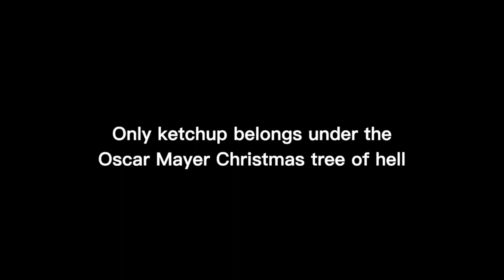Me Eating Hot Dogs: Oscar Mayer Wiener Tasting and Review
On this episode of Me eating hot dogs, I taste and review the legendary Chicago wiener.  Does Oscar Mayer make the best hot dog? Let's see what this taste test reveals and how this wiener stacks up. We also talk about how Oscar Mayer changed American advertising with its iconic jingles. Also we chat about the 1894 Chicago Colombian Exhibition.